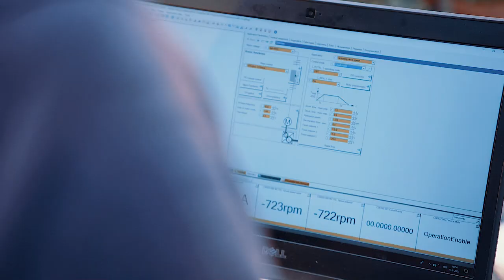Bosman Van Zaal Teeltsysteem en Crea-Tech machine voor HPD Potrozen